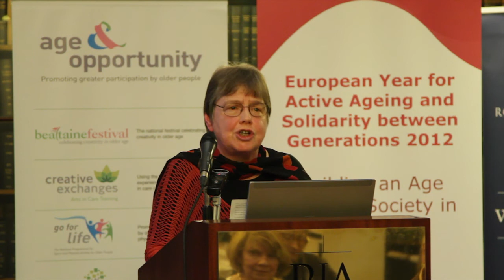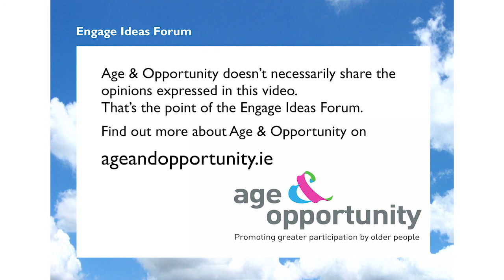The Engage Ideas Forum: Prof Helena Sheehan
At Age & Opportunity's 2012 Engage Ideas Forum, Professor Helena Sheehan speaks on the marginalisation of community in the context of delusion, deceit, intensifying injustice and class war: "It's a paradox: never has there been such a systematising force as contemporary global capitalism, and yet never has there been such an inhibition of systemic thinking. The centralising market de-centres the psyche."